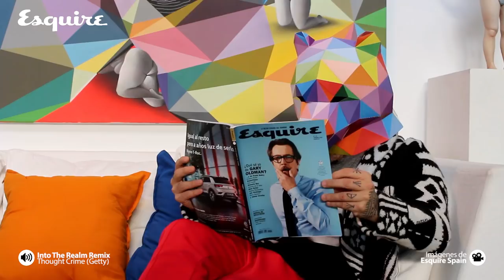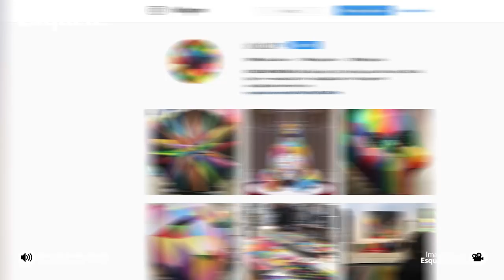Okuda San Miguel: entrevistamos a nuestro artista urbano más internacional | ESQUIRE ES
Nos desplazamos al estudio de Okuda San Miguel en Madrid para hablar de grafitis, museos, iglesias abandonadas y hasta de templos con forma de pollo.